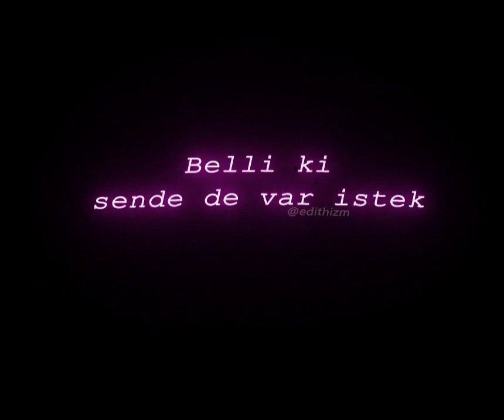Ezhel - Murda / bir sonraki hayatımda gel [NEON LYRİCS EDIT]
Hoşunuza gittiyse bi like atarsanız iyi olrr .s